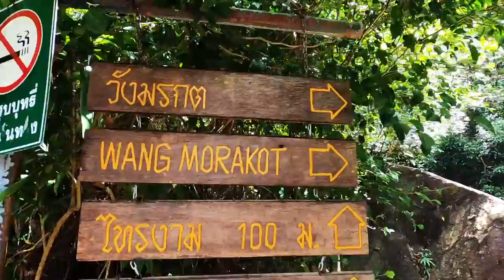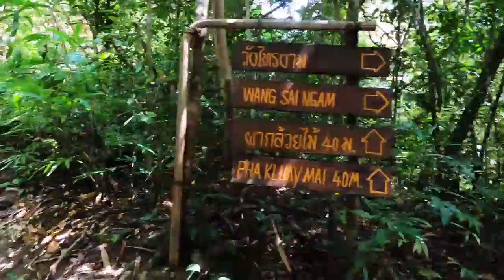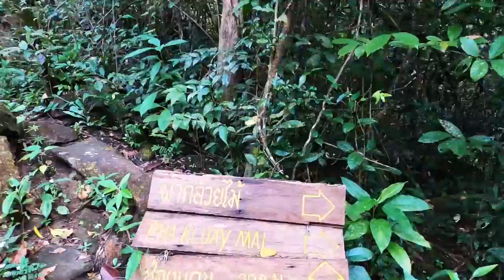THAILAND'S AMAZING WATERFALLS #2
I hope you enjoy this jungle hike to the top of Khaochamao Waterfall in Rayong Thailand. Final episode coming soon!